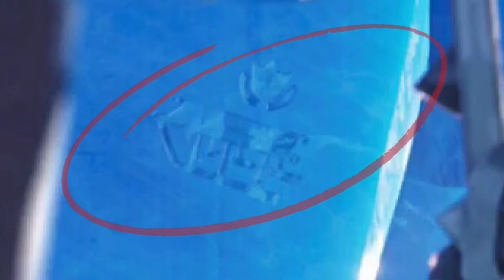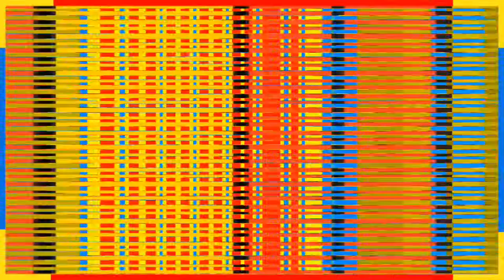Fortnite: Week 9 Challenges Completed!